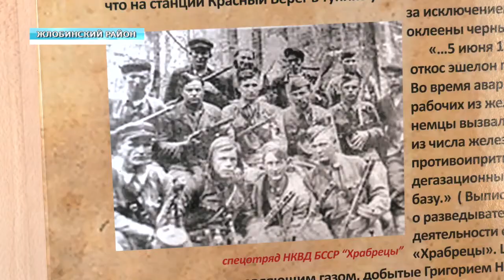Обзор недели 21.02.2021